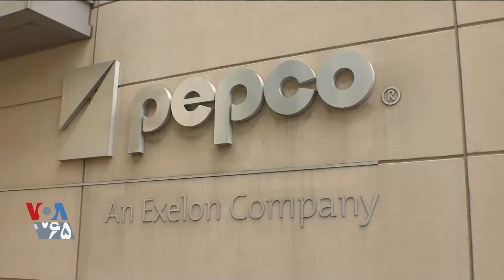یک شرکت برق در واشنگتن به مشتریان کم مصرف٬ درخت هدیه می‌دهد